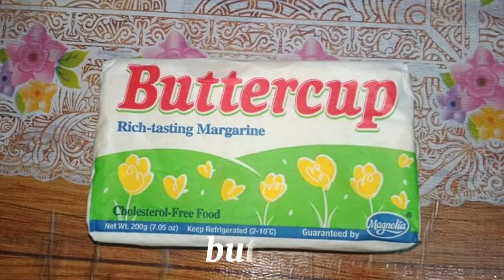Marble Cake (Soft & Fluffy)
In this video I will share to all of you on how I made marble cake. This is what you need to prepare

Ingredients:
2 cups  all-purpose flour
1 1/2 cups sugar
166 g. butter
2 tsp. baking powder
1/2 tsp. salt
4 eggs
166 ml. Fresh or evaporated milk
1/2 tbsp. Vanilla

Chocolate batter:
1/4 cup Cocoa Powder w/ Brand